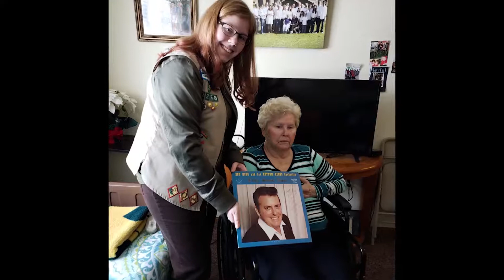Alex Janis- Gold Award Girl Scout